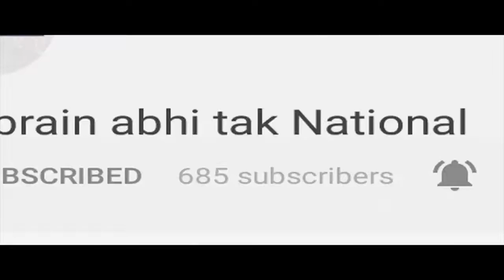Punjab में 19 MLA और MP पर 29 अपराधिक मामले दर्ज || Khabrain Abhi Tak Live